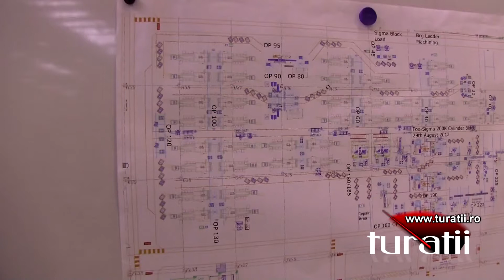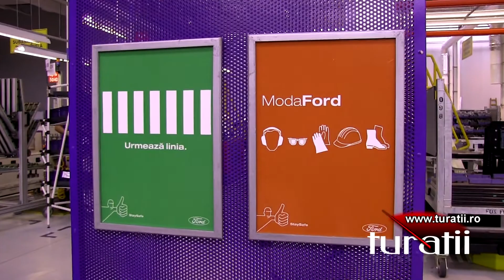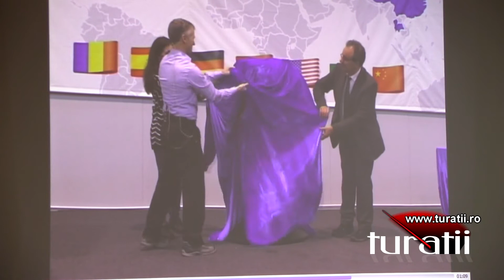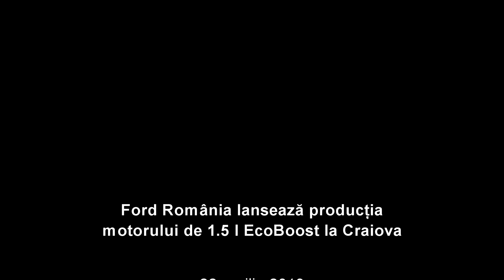Ford plant Craiova: building 1,5l EcoBoost engine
New 1,5l EcoBoost 180 CP engine is build at Ford Plant Craiova, Romania. For comments, more details, pictures and videos